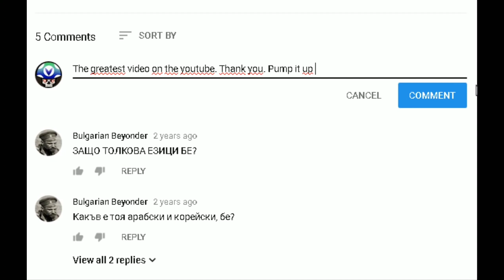[Vinesauce Joel Fan Edit] Harpsicord Fri-yay: Dinky Donkey Picnic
I want someone to mod the Mario 2 cast into this game, I'm not joking